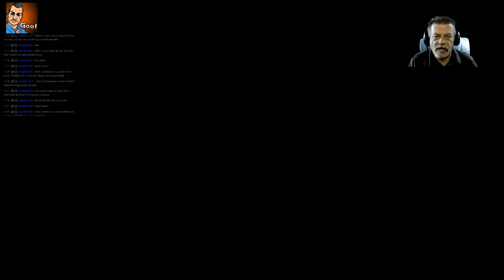GoofyOldGuyPlays The Witcher 3 - Battle at Kaer Morhen!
This is literally the last 40 minutes of my streaming of the awesome battle at Kaer Morhen saving Ciri.  The last 10 minutes almost brought me to tears!  I finally had to just stop, call it a night.  For those who joined the stream, Thank YOU!  Next time, I hope you'll join me again and  bring friends!!